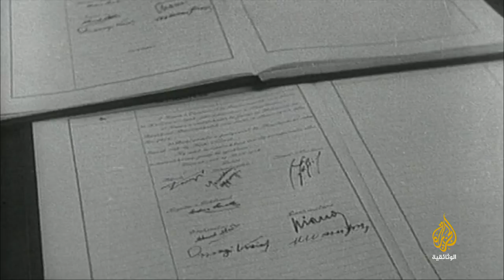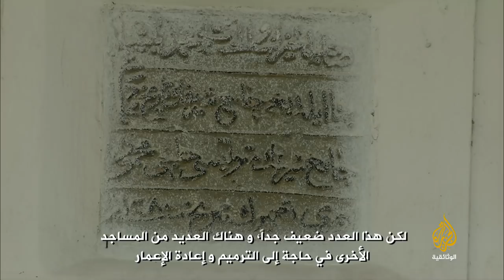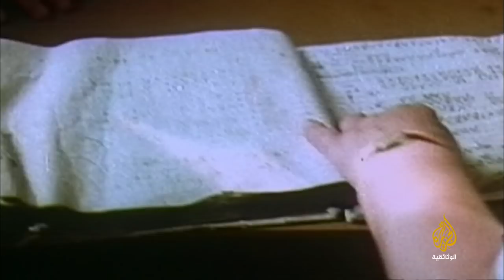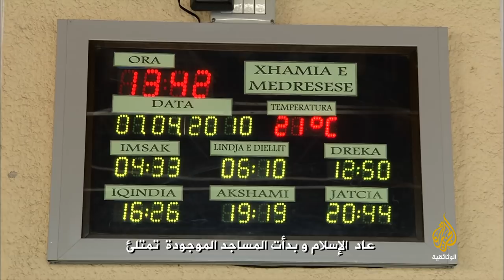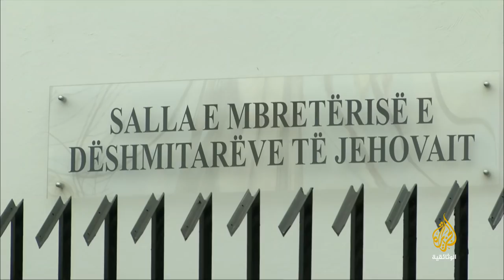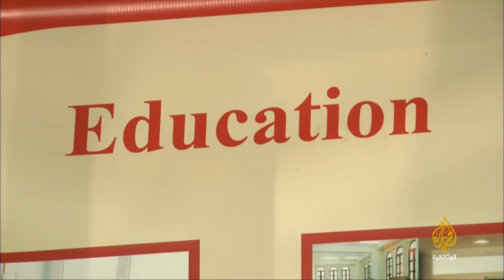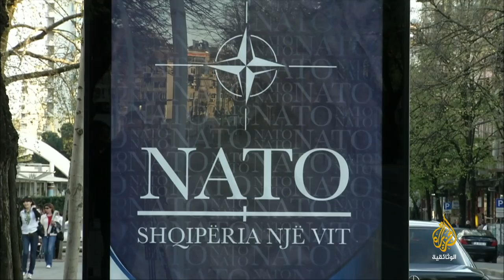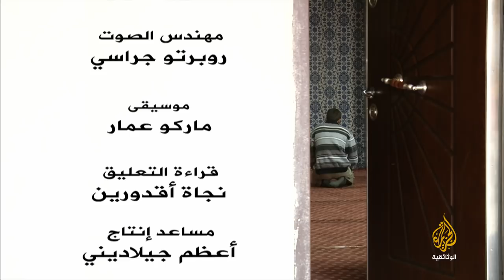نسيج وطن 3 - ألبانيا المسلمة.. الدائرة المغلقة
في ألبانيا، الحديث عن الإسلام والهوية الإسلامية موضوع شديد الحساسية؛ نحن فعلنا ذلك!..
يأخذنا هذا الوثائقي نحو بلد متعدد الديانات لكن غالبية شعبه مسلمون، شكَّل الإسلام والهوية الإسلامية فيه محورا أساسيا دار في فلكه تاريخ البلاد وأحداثها.
يتطرق الفيلم إلى بداية الإسلام في الأراضي الألبانية مرورا بسيطرة العثمانيين على هذه المناطق والذين هيئوا الظروف لنشر الإسلام، حيث عاشت ألبانيا تحت مظلة الإمبراطورية العثمانية وأطاعت الإسلام لأكثر من 500 عام إلى إعلان ألبانيا استقلالها عن الإمبراطورية العثمانية عام 1912م.
ينتقل الفيلم للحديث عن الأزمة التي خلقها النظام الشيوعي بعد بسط سيطرته على ألبانيا بعد الحرب العالمية الثانية، والتي عاش بعدها البلد فترة مريرة تحت وطأة الدكتاتورية الشيوعية والتي حولتها من دولة مسلمة إلى دولة ملحدة.
بعد سقوط الشيوعية، تطلعت ألبانيا إلى المزيد من الحريات السياسية والاجتماعية والدينية، متوجهة نحو أوروبا، طالبة الالتحاق بعضوية الاتحاد الأوروبي، وبعد عقود من كونها دولة لا دينيّة تحولت ألبانيا إلى الإسلام المُعتدل، لكن أي إسلام معتدل؟